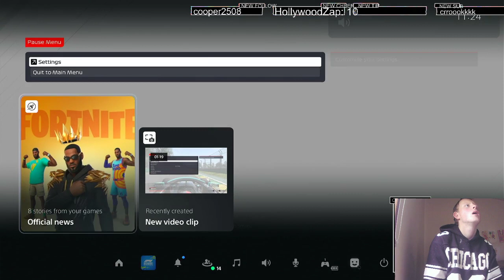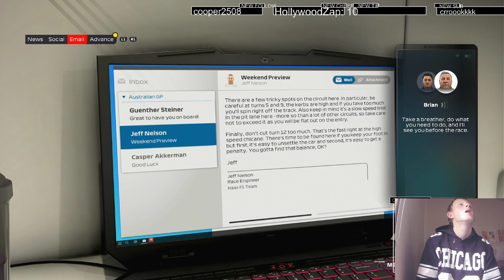F1 2021 Breaking Point Episode 1: early drama at Haas